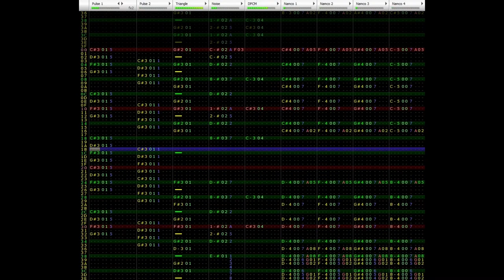mini chiptune no.2 - whensday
Made in February 2024

Made with N163
i should properly explain why im even doing mini chiptunes..
the big chiptunes take a while to make, and i need to put some thought into them. i need a structure and i cant stray too far from the path (aka have cool key changes (i do that regardless but there have been times where i've been forced to not include them due to not figuring out how to return to main key))
with mini chiptunes.. i can do whatever i want! this freedom is more apparent in mini chiptune no.1, this one is kinda normal